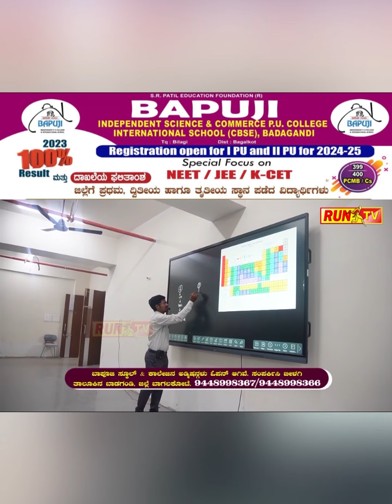ಗೋವಿಂದ ಕಾರಜೋಳ ಗೆಲುವಿನ ನಗೆ!